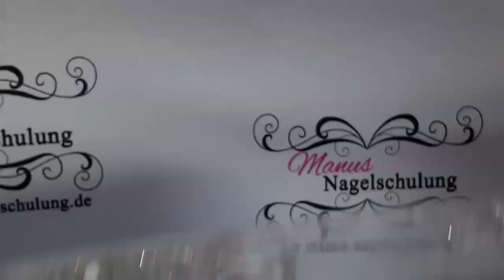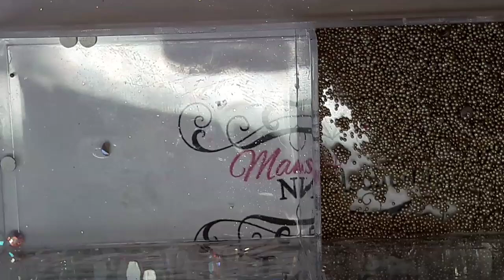Crack-Gel +Designs auf gecracktem Fullcover😍😍